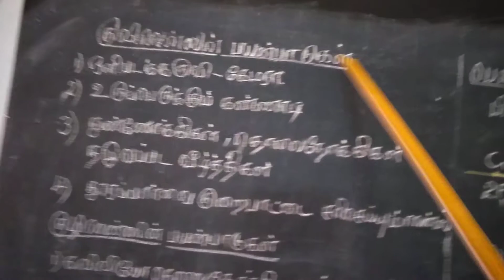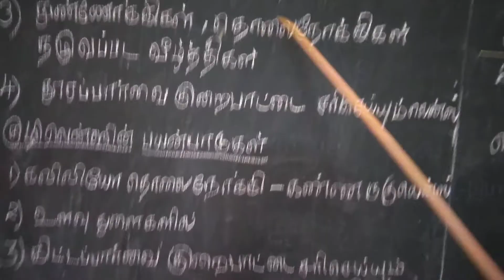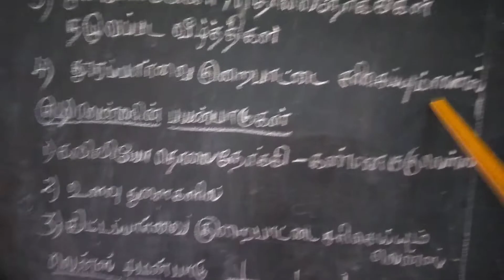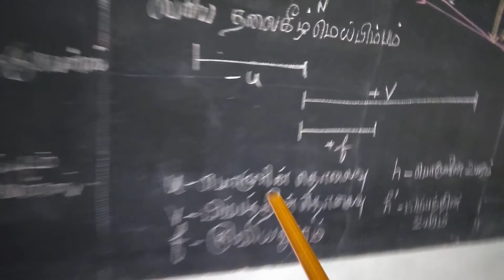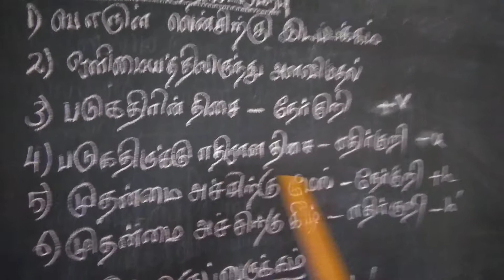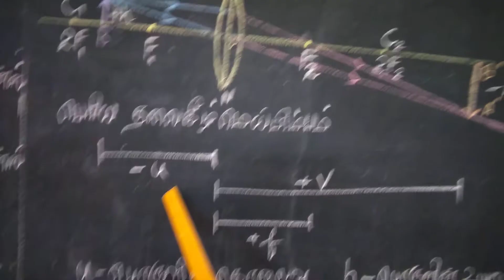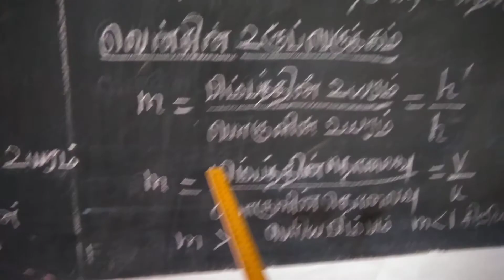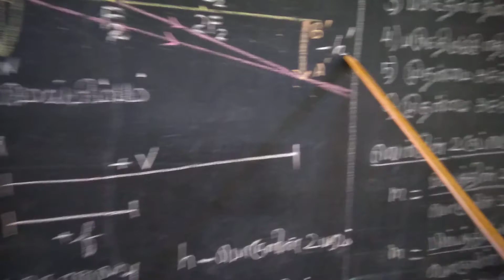Application of concave and convex lens ,Cartesian sign conventions